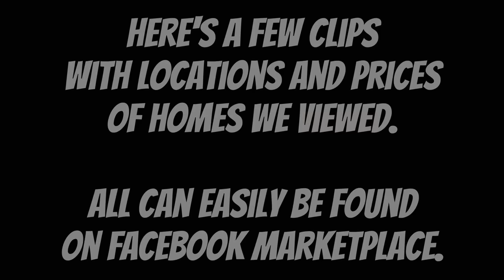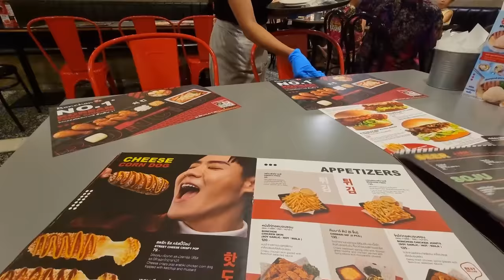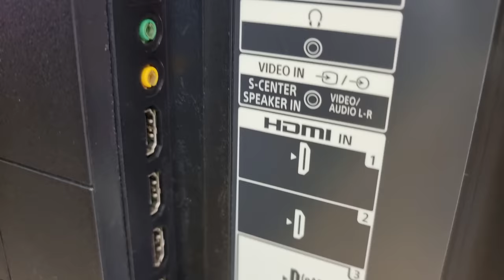She Wants More Inches! | BonChon Chicken | Power Buy Pattaya | Sony Bravia XR | Condo Hunting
She said she wants more inches. Lets get some Bonchon Chicken then see if we can find the TV that's big enough for Fah at Power Buy Pattaya. Sony Bravia for the win!! My hunt is over but maybe this will help you find an Apartment in Pattaya. Facebook Marketplace is your friend.